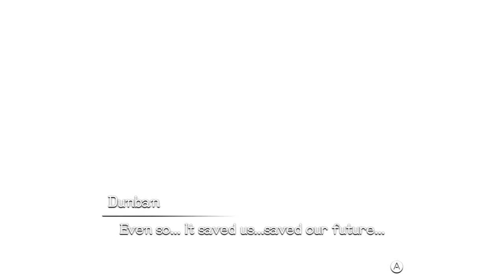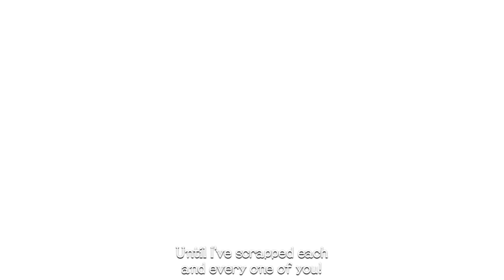Xenoblade Chroincles ( DE ) - Part 1 The Beginning / Colony 9